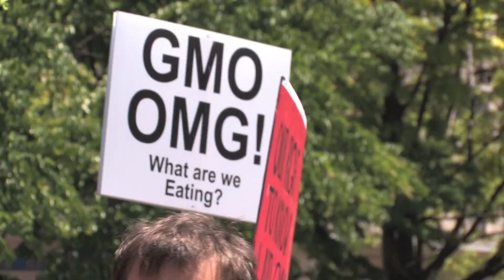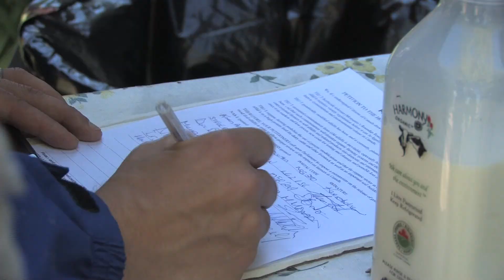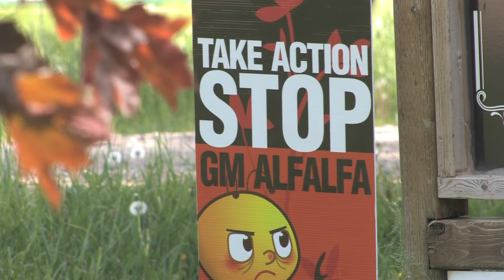Harmony Organic at March Against Monsanto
On May 25th, 2013, millions of people worldwide participated in the March Against Monsanto. Harmony Organic was at the Toronto event to show their support and hand out milk to the protestors.